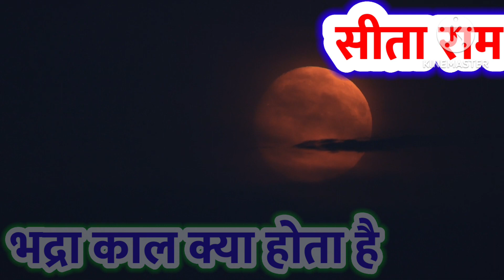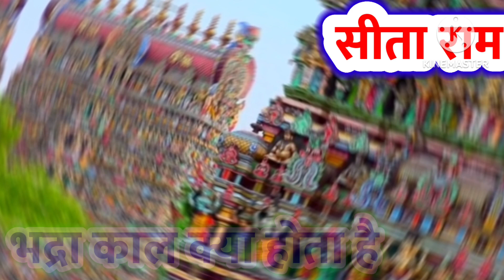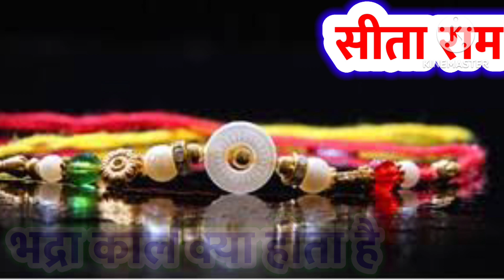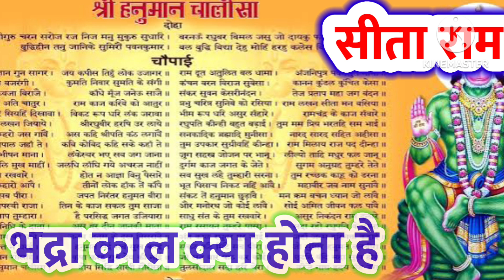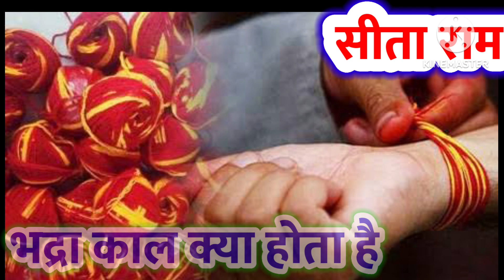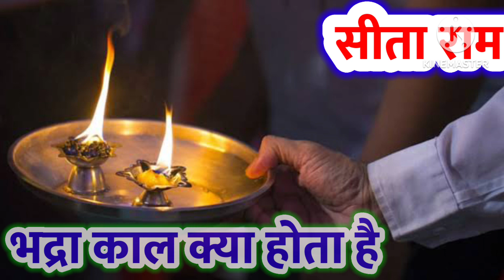भद्रा काल में ऐसे बांधे भाई को राखी,नही होगा कोई अशुभ Bagehswar Dham ke upay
रक्षा बंधन कब है 30 या 31 अगस्त,भद्रा काल कब से है,क्या हैं राखी बांधने का शुभ मुहूर्त#bageshwardham

सभी सनातन धर्म प्रेमियों को जय श्री राम जय श्री बागेश्वर धाम । हमारे यूट्यूब चैनल पर आपका हार्दिक स्वागत -वंदन-अभिनंदन। आप हमारे चैनल पर बागेश्वर धाम सरकार से जुड़ी प्रत्येक वीडियो एवं उनके द्वारा किए गए सेवा कार्यों को देख सकते हैं । इस यूट्यूब चैनल को बनाने का मुख्य उद्देश सनातन धर्म की ध्वजा को पूरे विश्व भर में फहराना हैं एवं परम पूज्य गुरुदेव
श्री बागेश्वर धाम सरकार के विचार जन जन तक पहुंचाना हैं ।।

तो दोस्तो आज की वीडियो में हम बात करेंगे रक्षा बंधन को लेकर कि रक्षा बंधन 2023 में कब है क्या है रखी बांधने का शुभ मुहूर्त और भद्रा काल कब से लग रहा है और आप भद्रा काल में भी रख कैसे बंध सकती हो ,साथ ही कुछ ऐसे उपाय भी जिन्हे अपना कर भाई बहन जिंदगी भर खुश रह सकते है तो चलिए देखते है वीडियो

Bhadra kal me rakhi kaise bandhe
bhadra kaal me rakhi bandhna
bhadra kaal in 2023
Bhadra kaal
raksha bandhan in 2023
raksha bandha 2023 me kab

raksha bandhan bhadra time 2023
raksha bandhan bhadra time
raksha bandhan bhadra
raksha bandhan bhadra time 2023 in
hindi
Bhadra kaal kab suru h
bhadra kal kab h

2023
shubh raksha bandhan
raksha bandhan nomad shubham
raksha bandhan ki hardik
shubhkamnaen
raksha bandhan ka shubh muhurat

raksha bandhan ka shubh muhurt
2023
raksha bandhan ka shubh time
raksha bandhan ka shubh muhurt kab
hai
raksha bandhan ka shubh samay
raksha bandhan ka shubh muhurt kya
hai
raksha bandhan ka shubh muhurat kya
hai
रक्षा बंधन का शुभ मुहूर्त
raksha bandhan bandhne ka shubh
muhurt